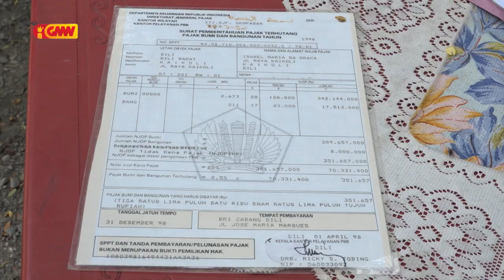SETP hatete uma kain 10 iha Aldeia Sentru Unidade 01 Suku Caicoli tenki husik rai refere